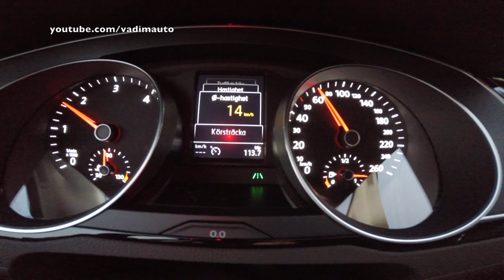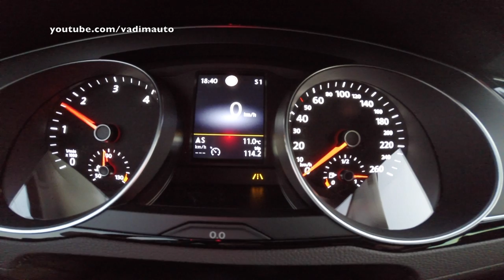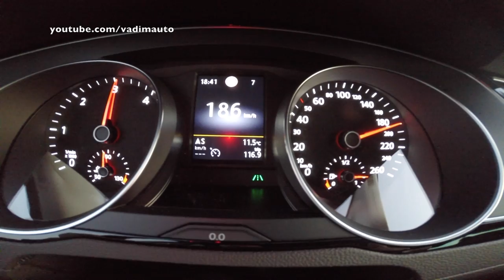2015 VW Passat 2.0TDI(240PS) 4motion(7sp DSG), 0–200 km/h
2015 VW Passat 2.0TDI(240PS) 4motion(7sp DSG), 0–200 km/h